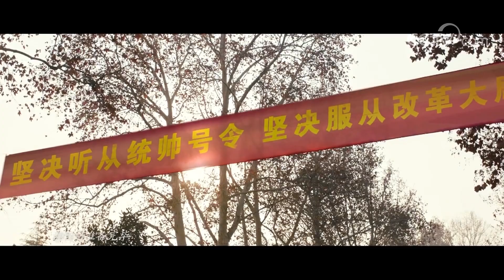The People's Republic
The People's Liberation Army (PLA) is the principal military force of the People's Republic of China. Being composed entirely of volunteers, it is the largest military on the planet. According to a report by the US Defense Department, China has the largest Navy in the world in terms of the number of warships, with 355 frontline ships in 3 fleets. It boasts a large and modern Airforce, navy and land forces. The size of which keeps growing every year as China becomes the world's second superpower.